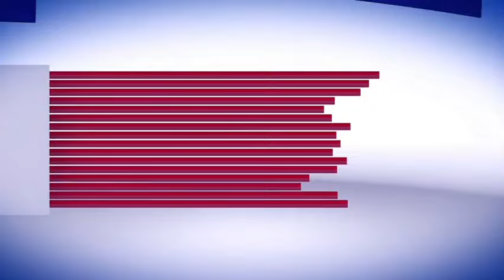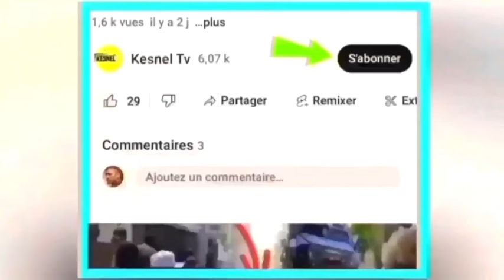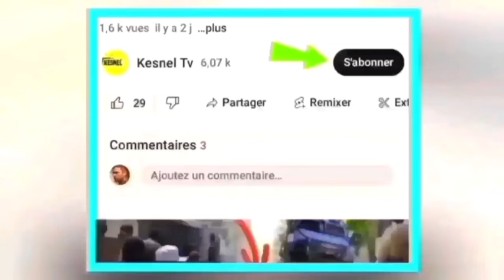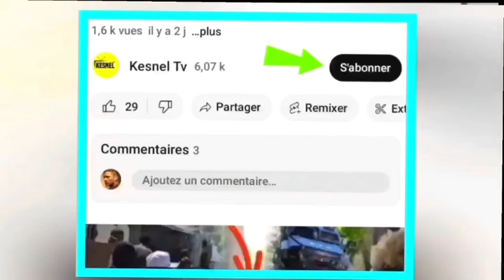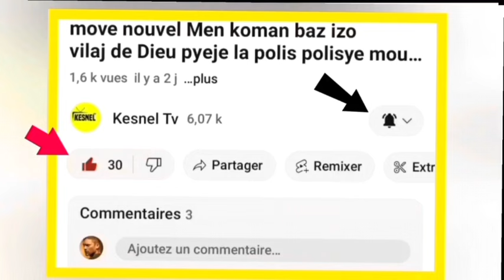24Mai 24move nouvel pou Chèf g@ng Barbecue Lapolice solda yo sèke toro a devan palè a lòt nouvel cho